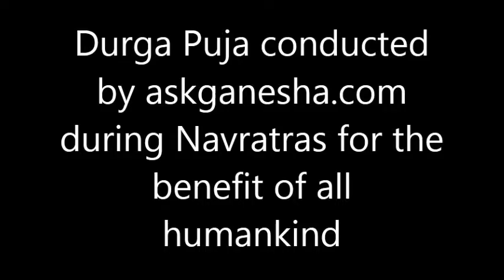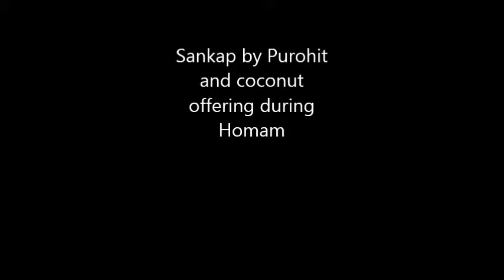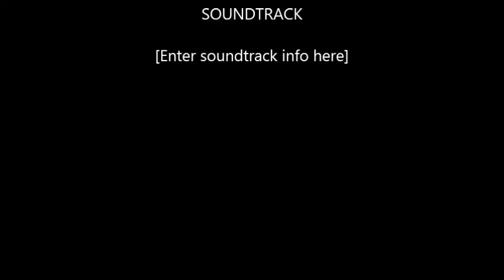Maa Durga Puja during Navratras on behalf of AskGanesha.com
Maa Durga Puja, Navratras, AskGanesha.com, Maa Durga Blessings.